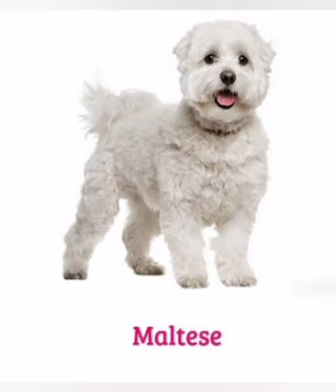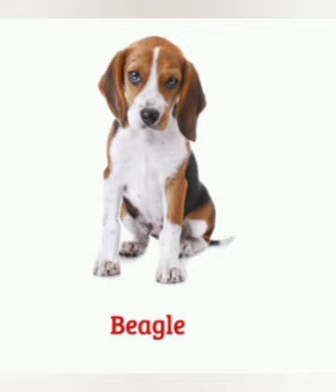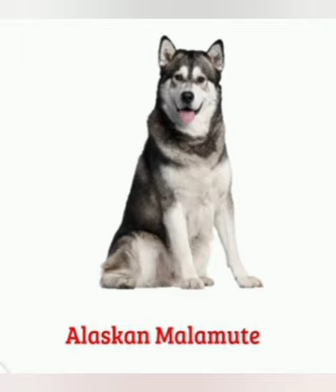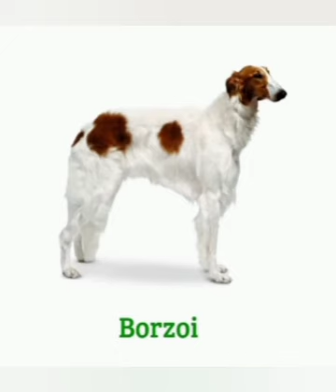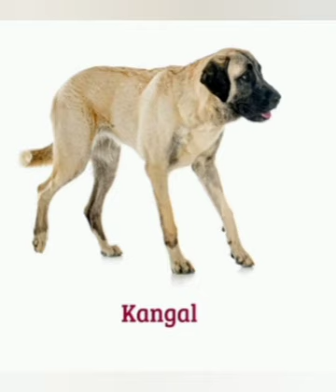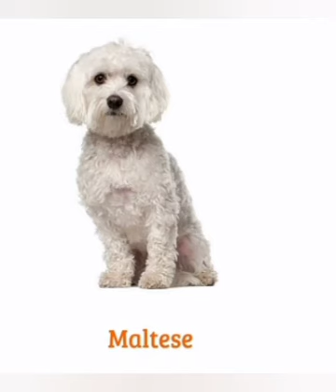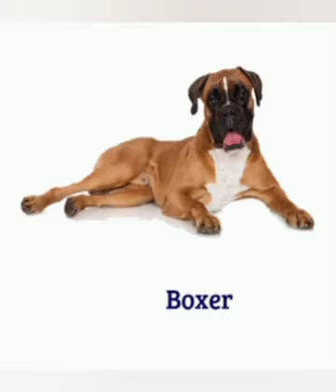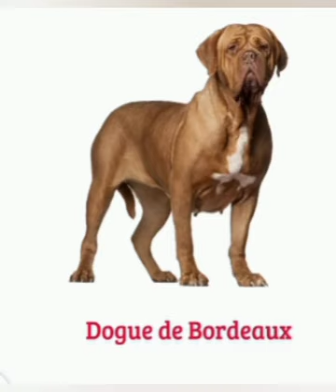general knowledge about dog names with pictures for kids | knowledge about dogs name | GK Quiz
general knowledge about dog names with pictures for kids | knowledge about dogs name | GK Quiz |beautiful dogs name with pictures | pet dogs name with pictures |
# dogs
# for kids